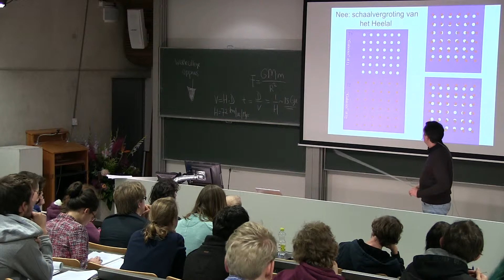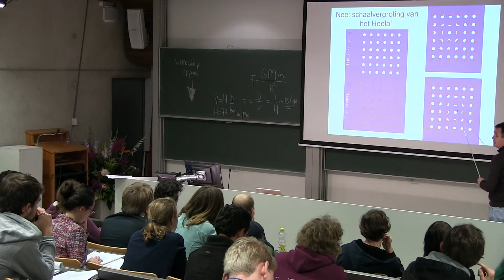Het uitdijende heelal: schaalvergroting van het heelal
"Het uitdijende heelal: schaalvergroting van het heelal" door Prof. dr. Snellen van de Sterrewacht Leiden, Universiteit Leiden